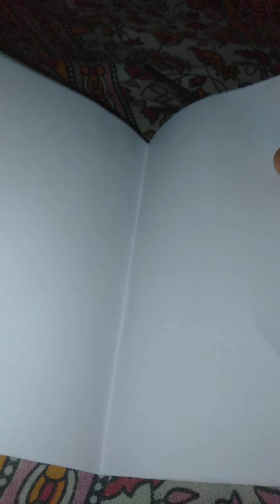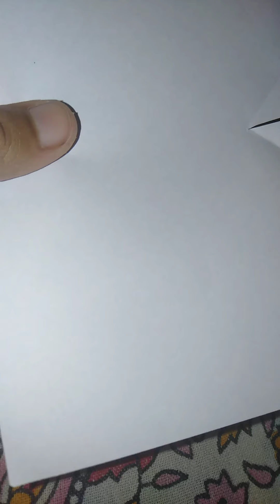How to make a nice craft